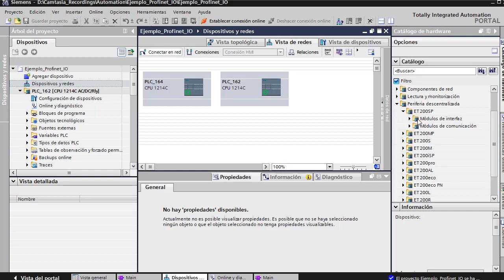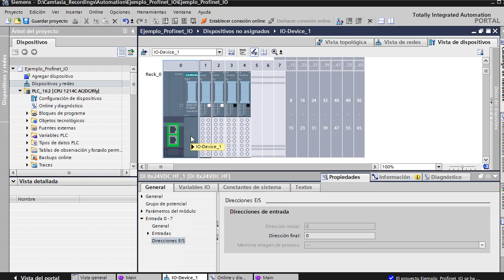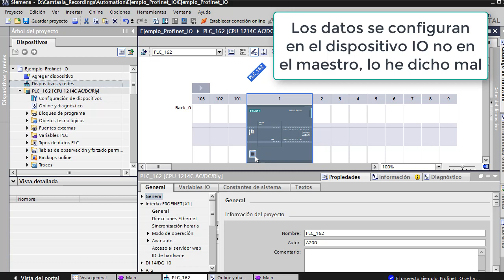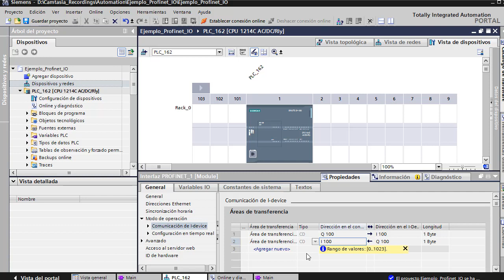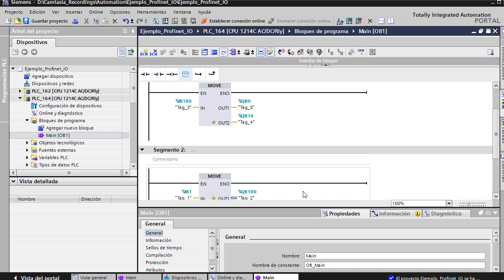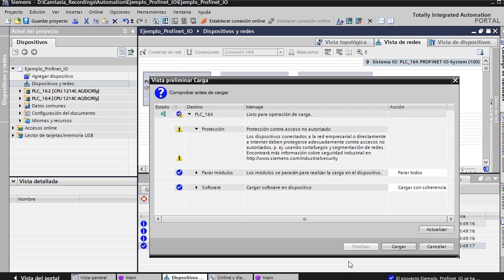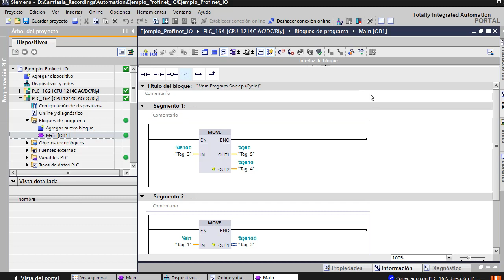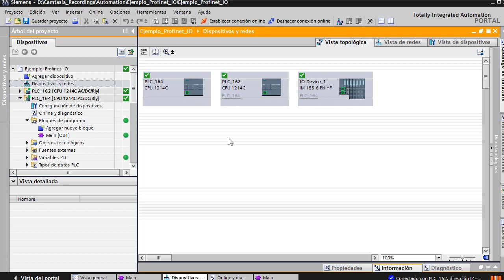Profinet IO S7-1200 con ET200SP e i-Device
Ejemplo de configuración Profinet IO de un S7-1200 como dispositivo inteligente i-Device y dispositivo de periferia descentralizada ET200SP